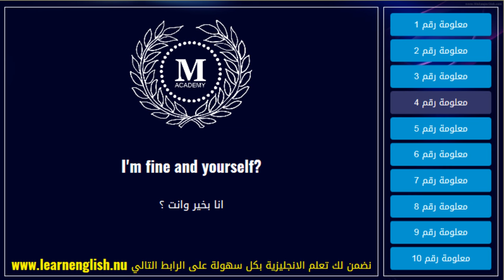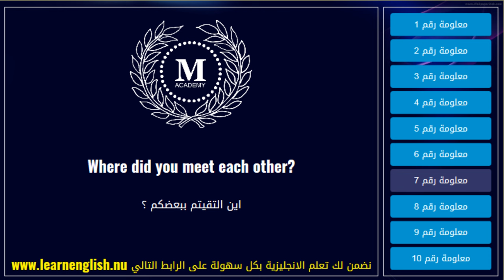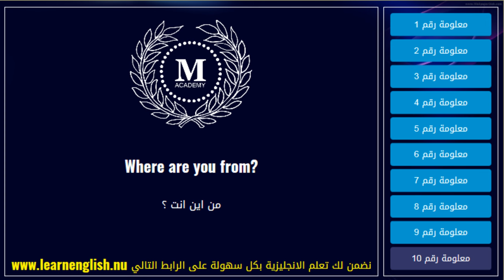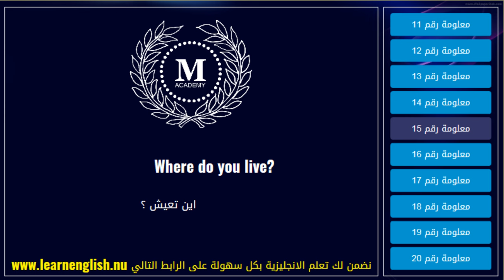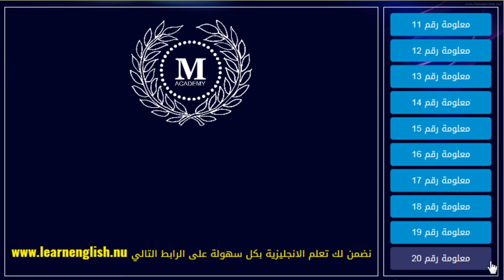تعارف بالانجليزي الدرس 200/1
تعلم اللغة الانجليزية للمبتدئين الدرس 200/1 - لقاء شخص جديد
رابط نسخة الايفون
انشروها للفائدة ❤ التعارف باللغة الإنجليزية تعارف بالانجليزي كلمة تعارف بالانجليزي
رسائل تعارف باللغة الانجليزية تعارف بين صديقين باللغة الانجليزية وترجمت